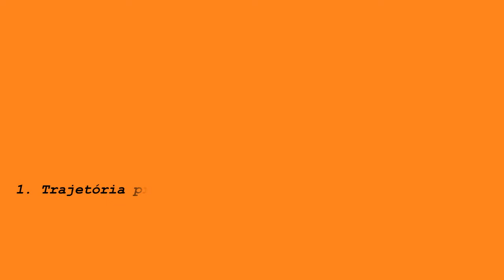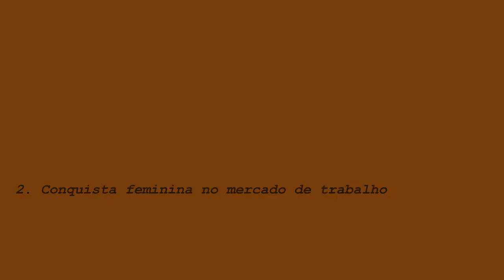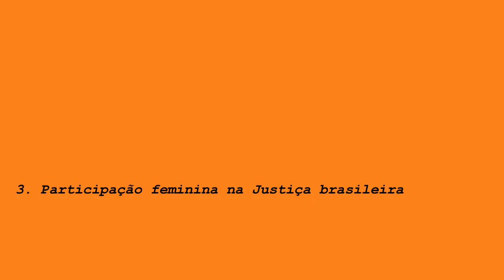Leila Mariano, primeira mulher a presidir o Tribunal de Justiça do Estado do Rio de Janeiro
A desembargadora e presidente do TJRJ, Leila Mariano, fala a respeito de sua trajetória profissional, da inserção feminina no mercado de trabalho no Brasil, bem como sobre a atual política de transparência do judiciário.